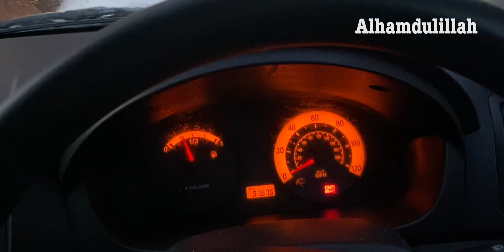AIU BHINDI | MIAN KIS KE SATH DAILY BREAKFAST KARTI HU | WINTER BREAKFAST | SKARF SHOPPING 🛍️ VLOG